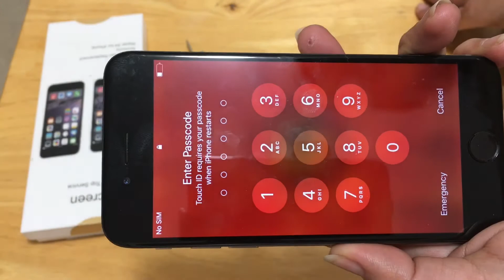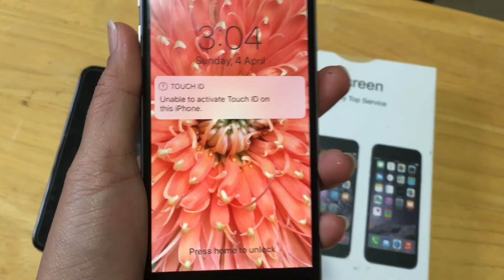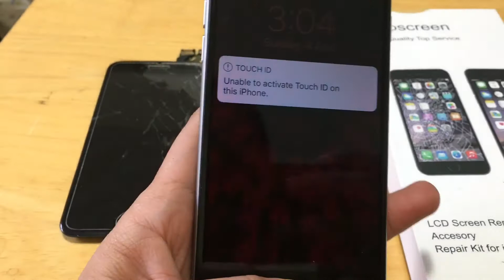DIY EASY Fix iPhone 6 Broken Screen Replacement Digitizer Firebrand Media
Do it yourself easy fix iPhone 6 Screen/ Digitizer replacement